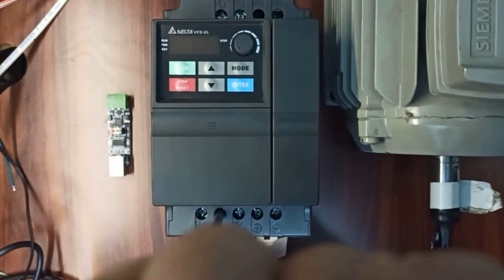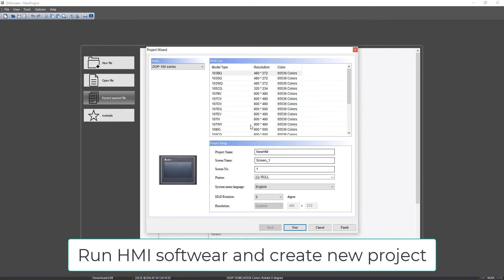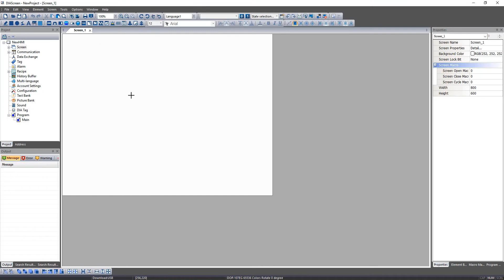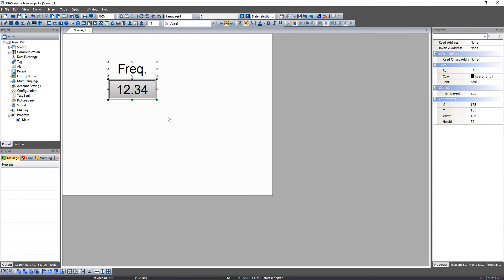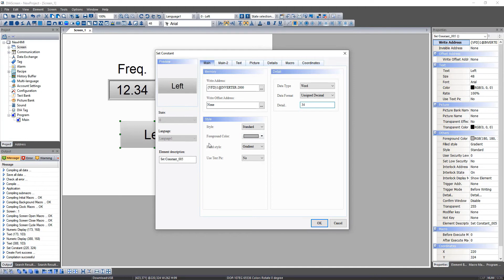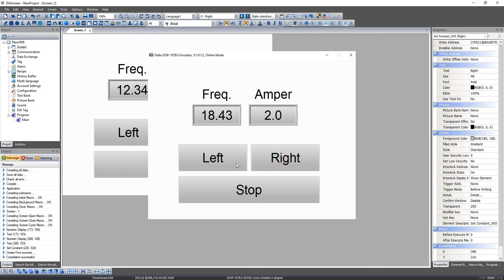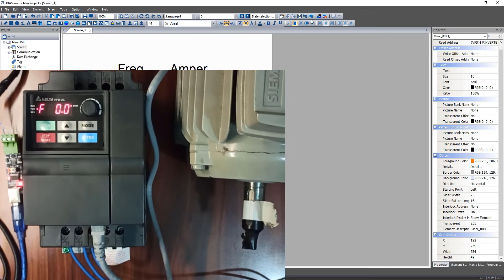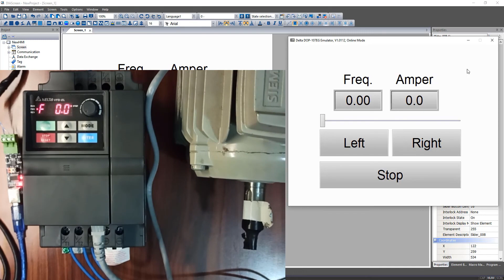Delta HMI DOP-100 on-line simulation to control VFD-EL by RS-485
In this video you will learn how to connect VFD and control it by RS-485 (Modebus RTU) from Delta HMI DOP-100 on-line